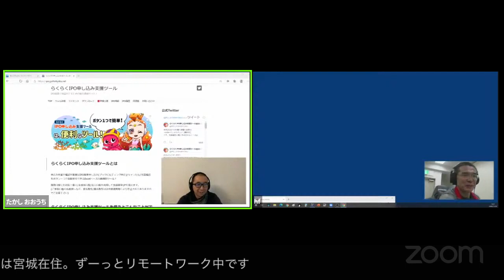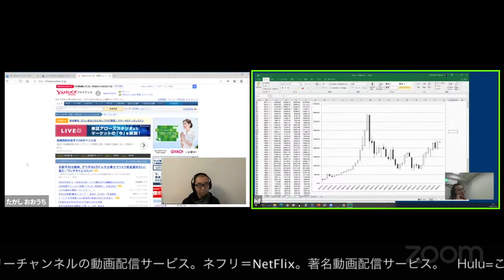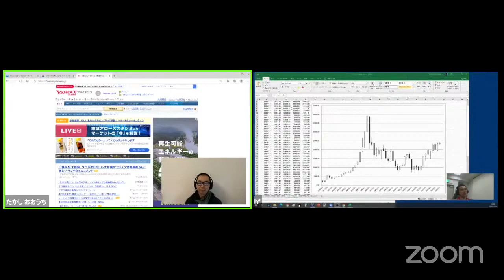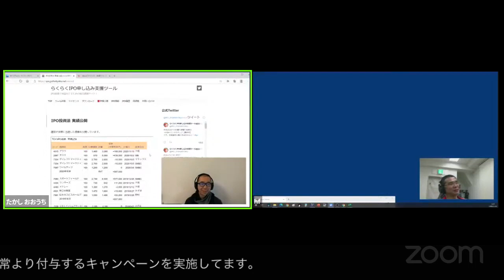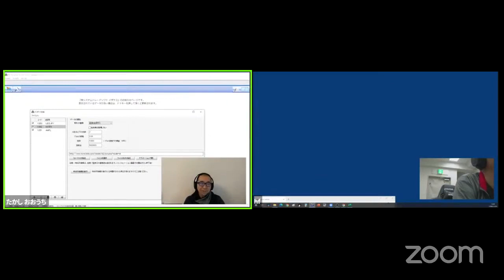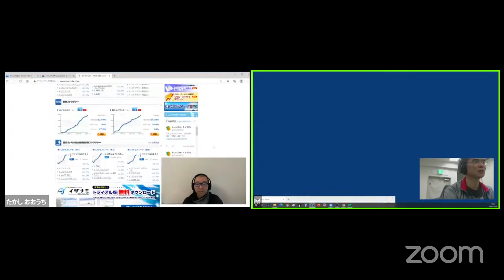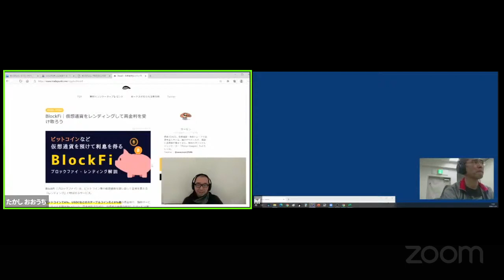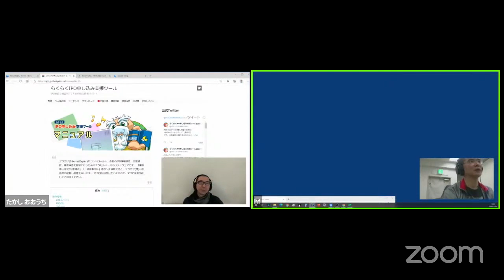ゆるゆる相場談義 #01 日経平均が連日の上がりすぎで高所恐怖症！|株システムトレード情報局mini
株システムトレードソフト「イザナミ」の開発者2人が送る、ゆるゆる相場談義。

ある日突然始まったこのシリーズ。

‹内容›
・日経平均上がりすぎ、怖くない？
・サブスク注意
・アベノミクスありがとう
・ビットコインも上がってるよね
・IPOでアララ当たったよ
・SBI証券のIPOポイント2倍キャンペーンでポイントインフレ？
・イザナミのバージョンアップ機能一部紹介
・ワンクリック一括発注支援ツールにこの機能が欲しい
・市販戦略の話
・BlockFiとBinance
・株価はどこまで上がる？いつ下がる？

‹紹介›
・株システムトレードソフト「イザナミ」を使えばプログラムを書くような高度な技術が必要なく、誰でも簡単に閃いた戦略(ストラテジー)を検証、実践することが可能です。

・「ワンクリック一括発注支援ツール」を使うと発注したい内容をシート上に記載して「発注」ボタンをクリックするだけでミスなく簡単に証券会社への発注が行えます。

・らくらくIPO申し込み支援ツールなら、超面倒な需要申告(抽選申込,ブックビルディング)/当落確認をボタン1つで実行できます！